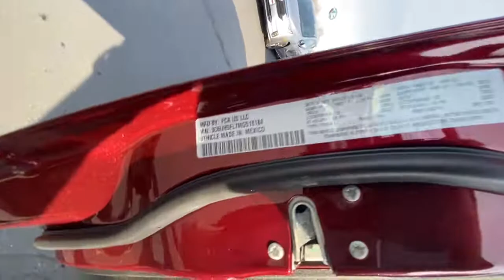2021 RAM 2500 LARAMIE 4X4 CREW CAB Redding, Eureka, Red Bluff, Northern California, Sacramento, CA 2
DELMONICO RED New 2021 RAM 2500 LARAMIE 4X4 CREW CAB available in Redding, California at Crown Motors Redding. Servicing the Eureka, Red Bluff, Northern California, Sacramento, CA area.
2021 RAM 2500 LARAMIE 4X4 CREW CAB  - Stock#: 21D086 - VIN#: 3C6UR5FL7MG518184